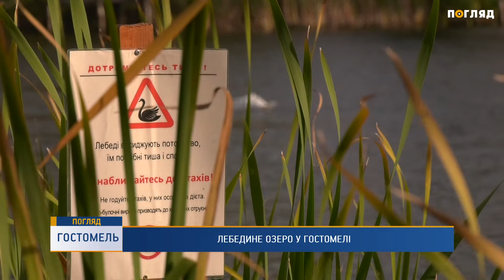Лебедине озеро у Гостомелі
Лебедине озеро. У Гостомелі оселились перші лебеді. Цього року холоди настали раніше, тож і птахи прилетіли на зимівлю завчасно. Як не нашкодити пернатим та чи варто оточувати їх своєю увагою - дивіться в сюжеті.